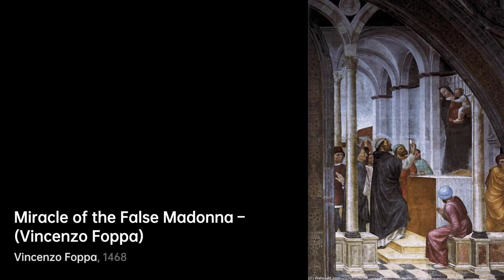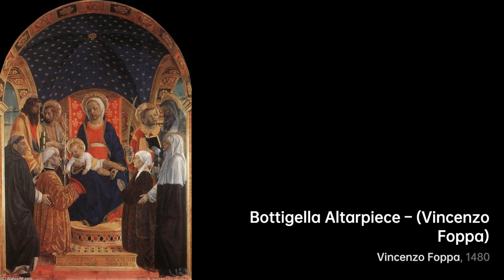Who is Vincenzo Foppa｜Artist Biography｜VISART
Vincenzo Foppa, born in Bagnolo Mella in 1427, was an Italian painter during the Renaissance……

A biography of Vincenzo Foppa.